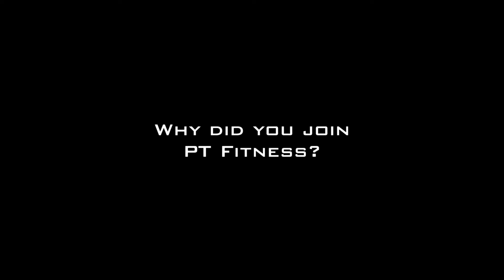Nikole D. PT Fitness Testimonial